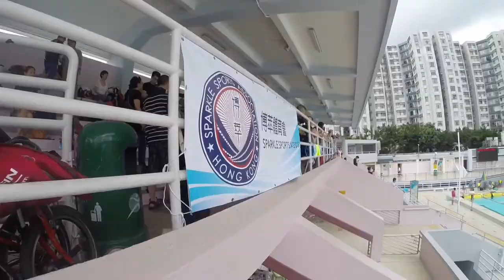CMAS 2015 Hong Kong Spring Finswimming Open Compet